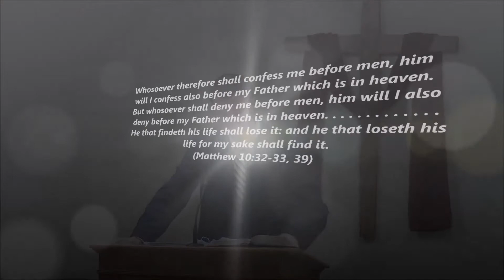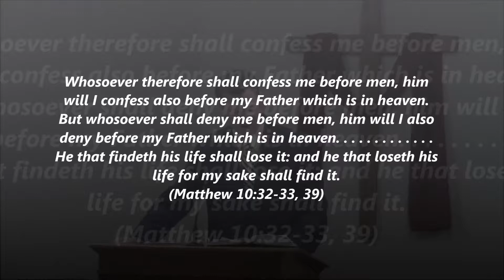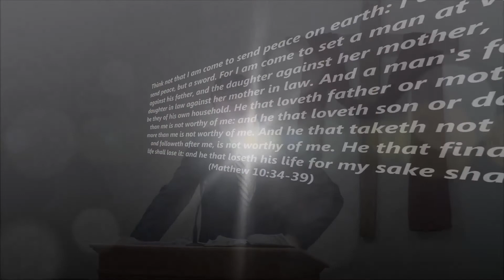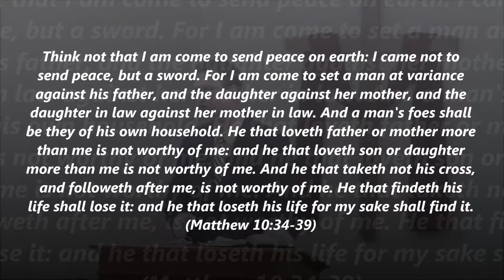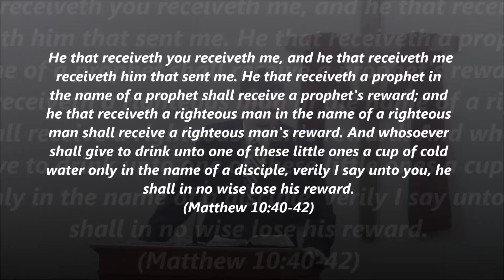Lost & Found (Matthew 10:32-42)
"Lost & Found" was given by Pastor Chad Buhman as part of his series through Matthew's Gospel Record entitled "Kingdom Come."